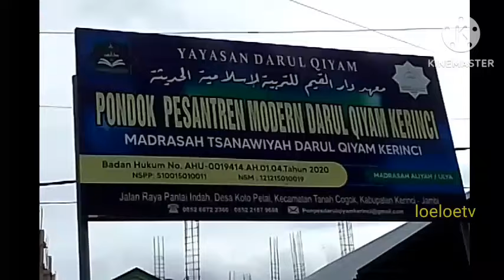Bakti sosial Ramah Tamah mesra Datuk Isa sambut Ramadhan 1445 Hijriah di Kerinci